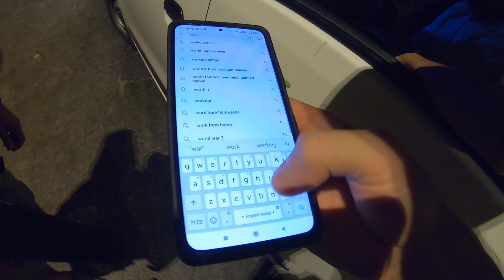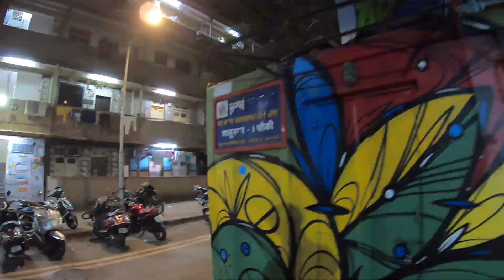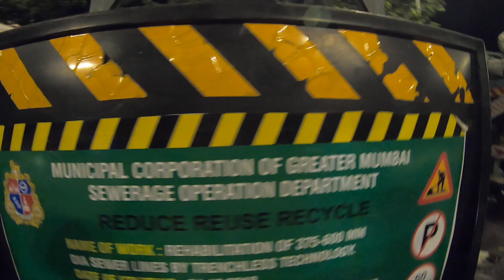Ночной Мумбаи, Как отдыхают местные в Индии, Граффити на Домах, Автостоп на Банановой Машине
Путешествие по ночному Мумбаю оказалось как никогда интересным, было непривычно увидеть местных жителей спящих на крышах автобусов, огромные граффити в районе Матунга и отправиться автостопом на станцию Боривали